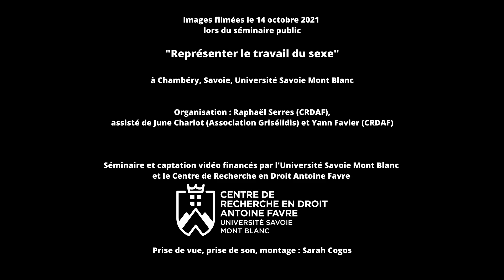conférence Mme Pratali Samantha